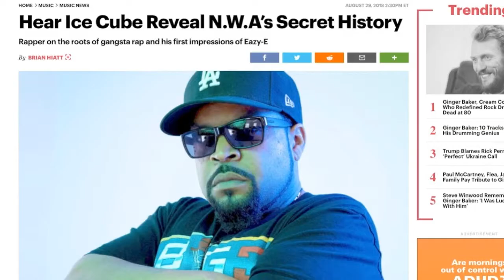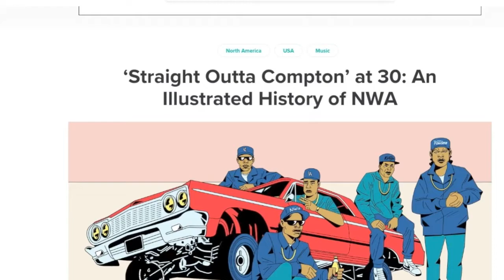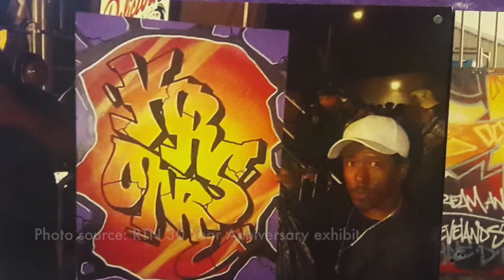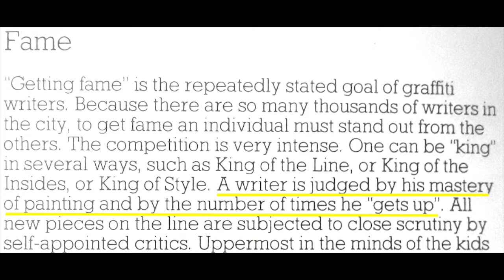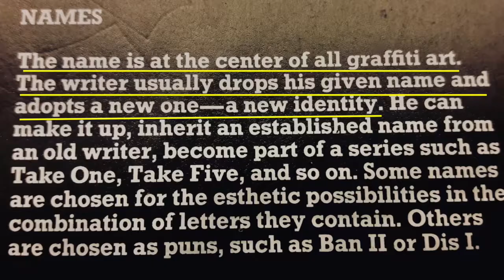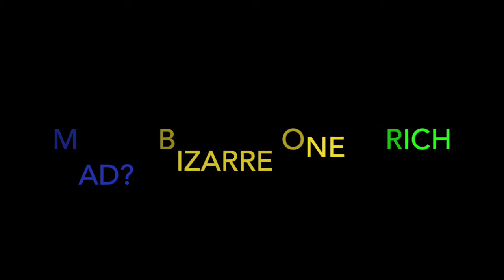Los Angeles | Graffiti | Hip Hop - Eric "King Cre8" Walker: Part One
Part one of eight in a series of interviews with Los Angeles Style Writer and Graffiti Artist Eric "King Cre8" Walker

Intro beat by:
Lady A.K. - @originalasiatic
Also, check out her channel Beats 'n' Sneaks

*CORRECTION: The name of Cre8's mentor was misspelled. His name is RISH, not RICH.